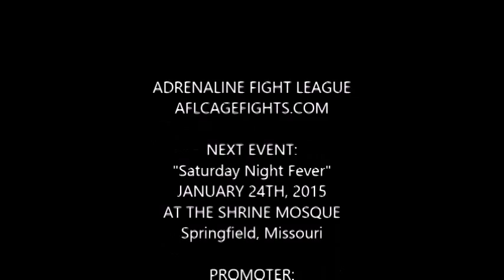Samson Gomez VS. Shaun Swisher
Featherweight Fight featuring Samson Gomez of Springfield Fight Club VS. Shaun Swisher at Adrenaline Fight League's Fall Brawl at the Shrine Mosque in Springfield, Missouri on November 15th, 2014.